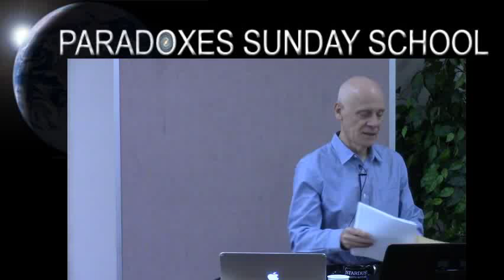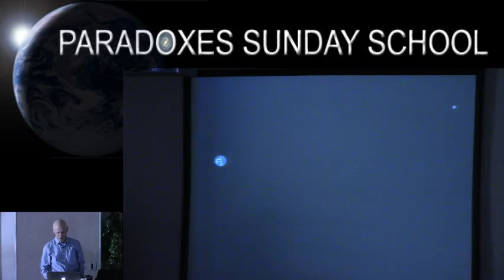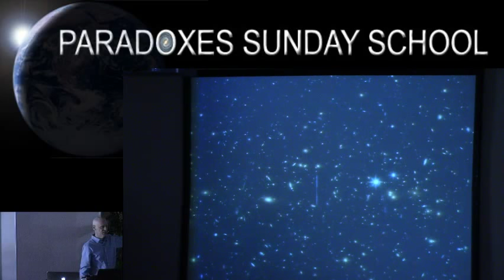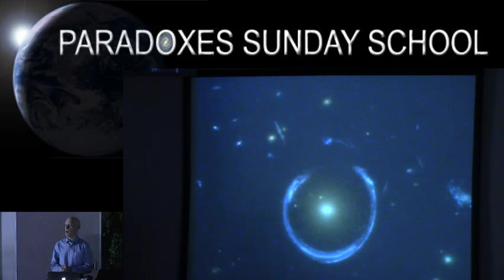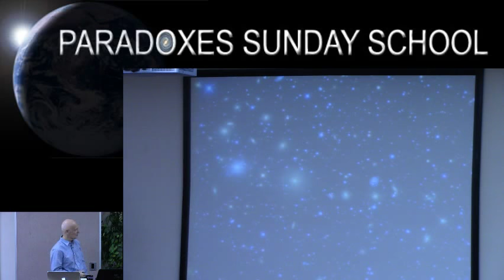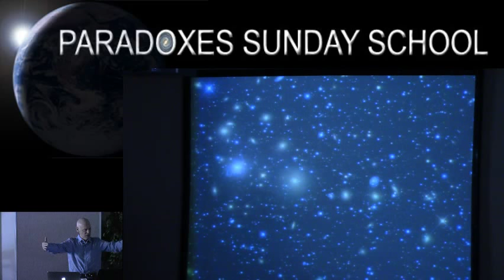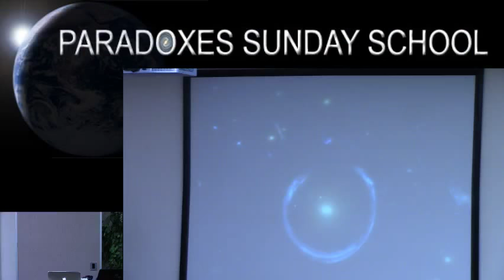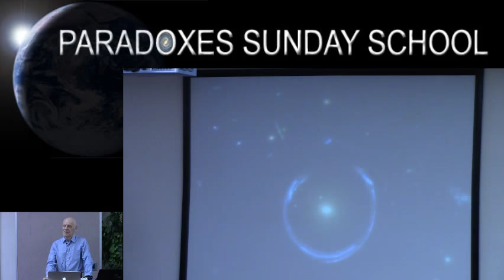Hugh Ross — Matter in the Universe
Dr. Hugh Ross discussion on matter in the universe
Paradoxes Sunday School Class | Jan 21st, 2018